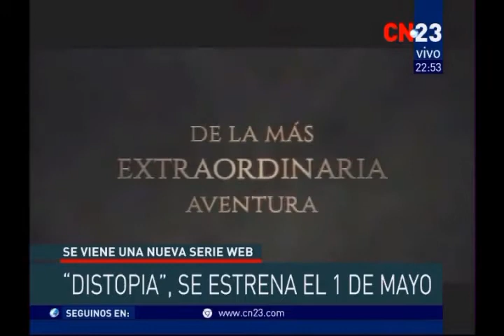Distopia en Cinema23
Nota realizada en Cinema23 con Mónica Ortiz. En el canal CN23.
A partir de ahora recibimos colaboraciones en nuestra Fan Page de Facebook